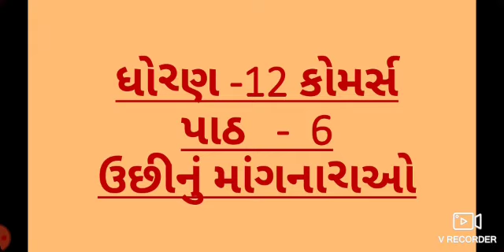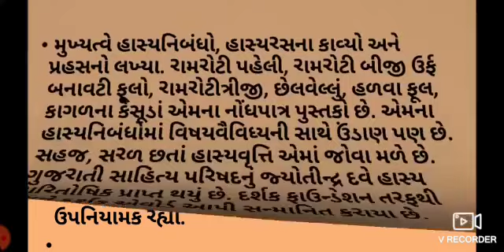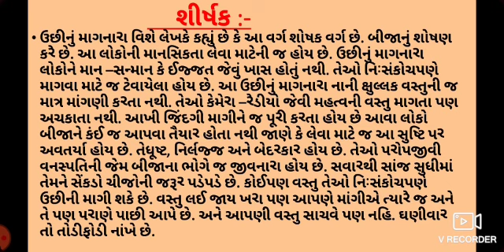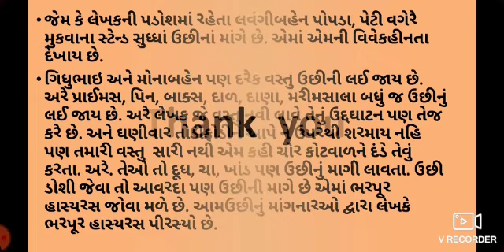Std-12th commerce/sub- ગુજરાતી/પાઠ-6/ઉછીનું માંગનારાઓ